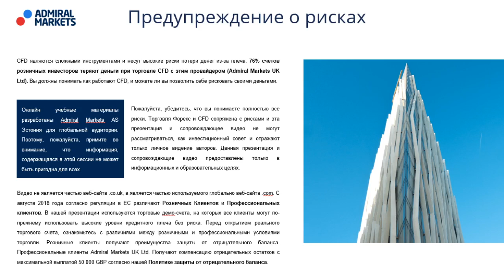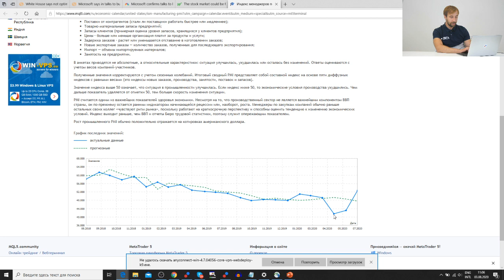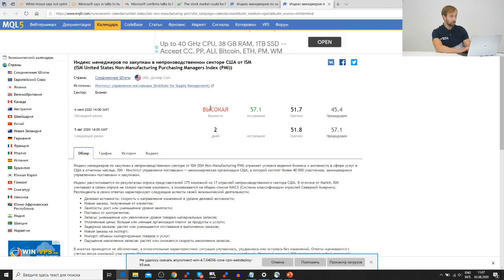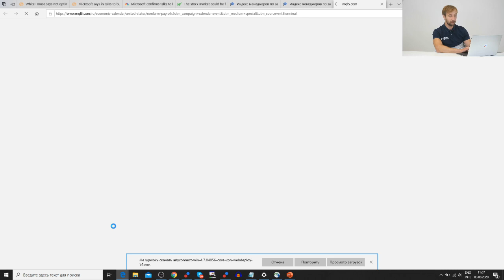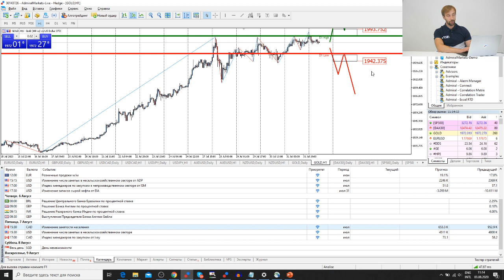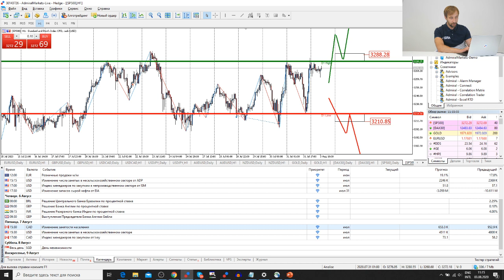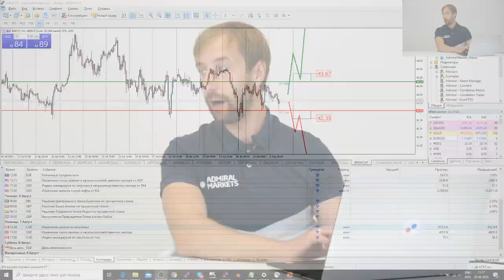Трейдеры: Исаков # 185 Что нам готовит Август?